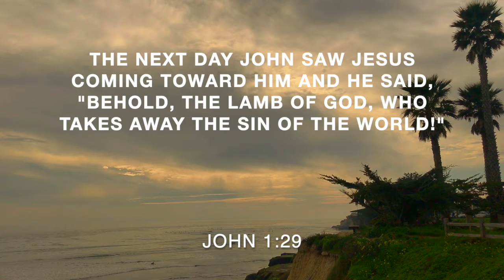VIDEODEVO 2019-02-04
On Meditation Monday enjoy some Pleasure Point waves—and these verses about how God throws your sins into the sea!